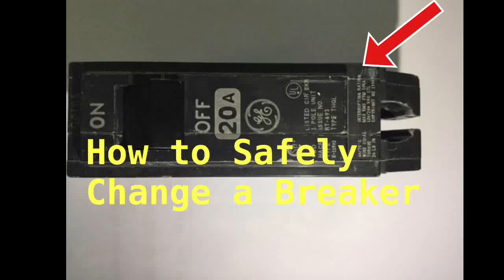How to Safely Change out a Breaker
No-nonsense approach to changing out a breaker. Not mentioned in this video is you need to change the wire behind the walls to 30 amp wire from 20 amp (or at least 10 awg) for  maximum safety.  If you are not upgrading the power rating of the breaker, then all is fine.